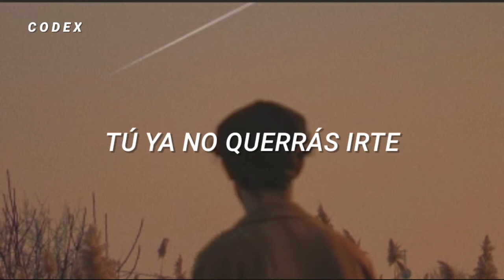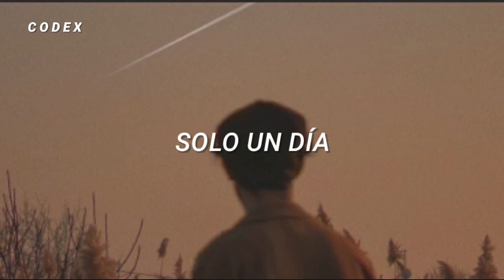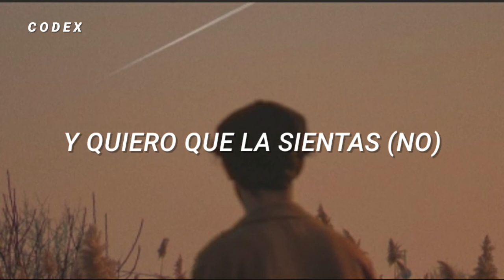Canción dedicada a las parejas ❤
Solo un día - Adan Romero(Letra)

Estare subiendo contenido mas amenudo

Comenten algunas sugerencias de canciones me ayudarian mucho con eso

Gracias a ustedes ahora somos mas de 300 personitas en este canal 🌻

Ya para terminar he decidido cambiar la forma de editar mis videos para ustedes tengan mayor calidad en ellos.